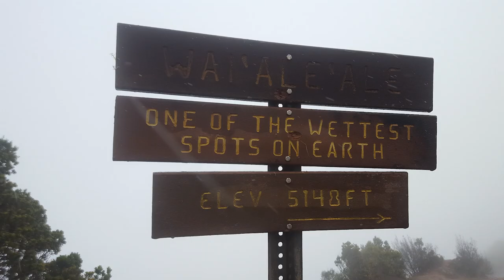Hiking in the Alakai'i Swamp of Kauai, Feb. 2019